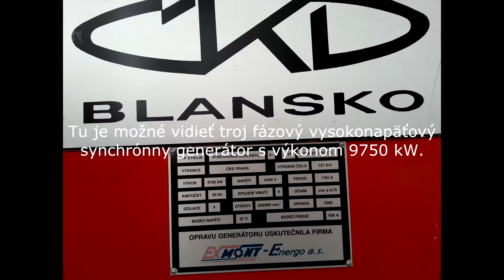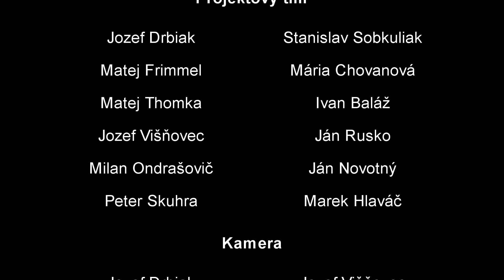Elektráreň Práčov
Exkurzia-Elektráreň Práčov